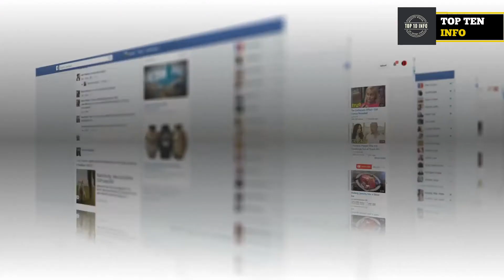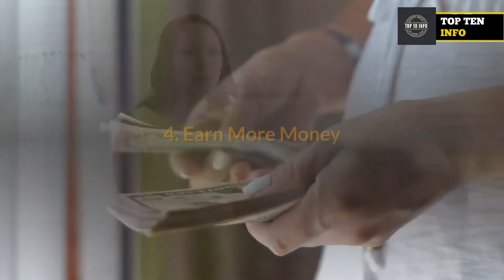Top 10 New Year Plans and Resolutions | Top 10 INFO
These are some plans you do at the start of every year.
If you like this video, make sure to show some love by pressing the Like Button and If you enjoyed it, then a Share would be awesome for me.

So, you never miss any new videos from me.